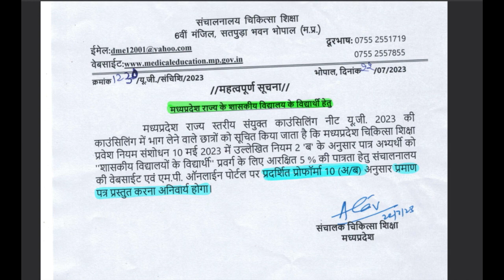5% Reservation Certificate Kaise Banega||5% reservation policy||MPDME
5% Reservation Certificate Kaise Banega||5% reservation policy||MPDME

neet 2023 state seat vs cut off
madhya pradesh neet cut off 2023
mp neet cut off
neet 2023

In this video, We're going to show you neet 2023 counseling guidance

Our channel is about Neet and MBBS related content. We cover a lot of cool stuff like expected cutoff,neet motivation, strategy etc.

List of pvt medical college in MP
Pvt medical college Cutoff
Madhya Pradesh state cutoff
How to do neet counselling
Expected cutoff of neet
neet counselling 2023 documents required
neet counselling 2023 Madhya Pradesh
neet ki counseling kaise hoti hai
neet counseling kab se start hogi
MPDME
neet counseling related updates